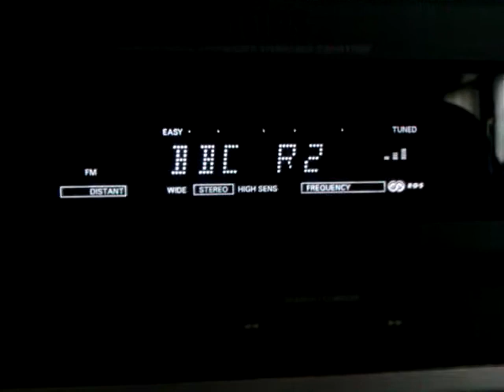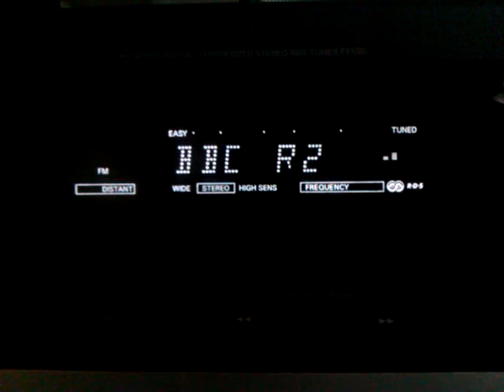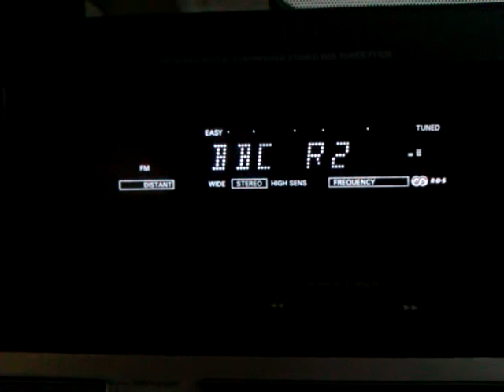FM-DX: Sporadic-E - 89.8 MHz - G - BBC Radio 2 - 02.06.2013 - 1803 UTC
Px: BBC Radio 2
Tx:   Llanddona, 21 kW
QRB: 1016 km
Rx: Philips FT930 (3x 150 kHz Wide / 56 kHz Narrow) + Dipole
QTH: JN49NI - Obrigheim, Germany - 09°05' East 49°21' North